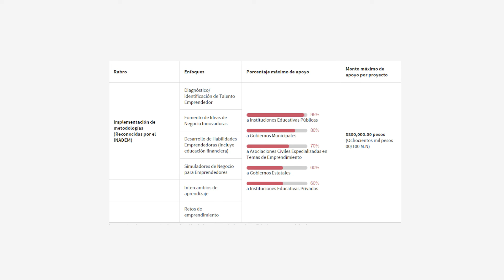Enrique Escalante Arceo · Reto Vivencial